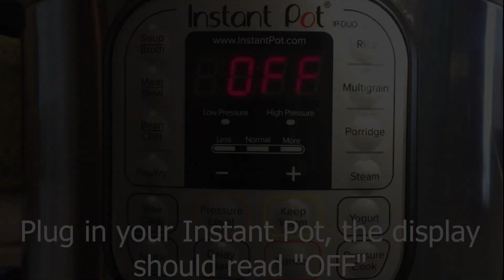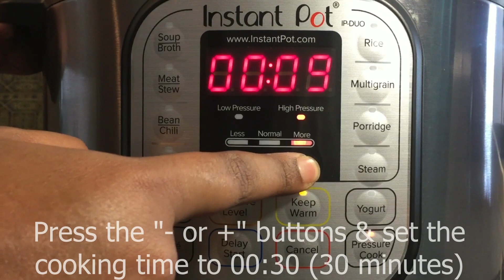Instant Pot Caramel Flan Recipe | South African Recipes | Step By Step Recipes | EatMee Recipes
Instant Pot Caramel Flan is a sweet dessert that is served cold. It is also often referred to as Flan, Creme Caramel or Caramel Custard.
⬇️⬇️⬇️⬇️ CLICK FOR INGREDIENTS ⬇️⬇️⬇️⬇️

Traditionally, this dessert is baked in the oven but since the Instant Pot is so versatile, I though why not, right? The results were amazing!

Growing up, this Caramel Flan was a must have & my favourite part of it was the caramel of course.

I have looked into other online recipes & tried the steam option when preparing this Caramel Flan but unfortunately it did not work for me, so after some experimenting, I finally perfected it - 30 minutes in the Instant Pot on high pressure. Note, for this recipe you must have a trivet for the Instant Pot, it is included with your purchase.

Instant Pot Caramel Flan Ingredients (makes 1 medium sized flan):
Caramel:

Custard:
◆1 ½ cups water for the Instant Pot
◆¼ cup white sugar
◆2 eggs